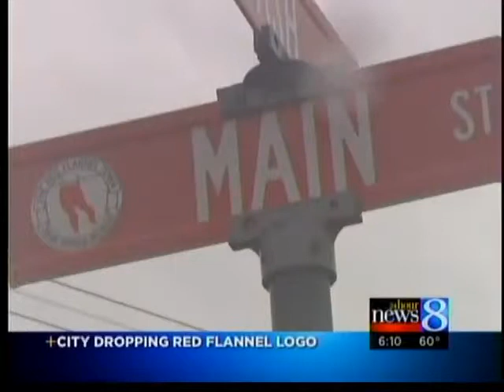Cedar Springs drops Red Flannel logo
For 73 years, the Red Flannel Festival commemorated the lumber history of Cedar Springs. But in the culmination of a long flap between the city and the festival committee, the city council voted to stop using the logo on all of its property.